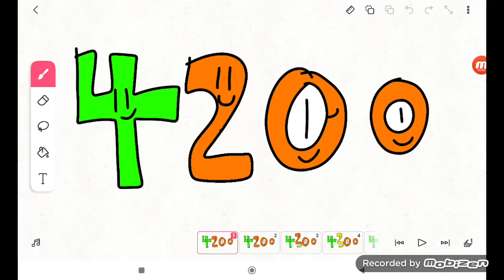HAPPY 4300 VIDEO DAY!!!!! (4300 Video)